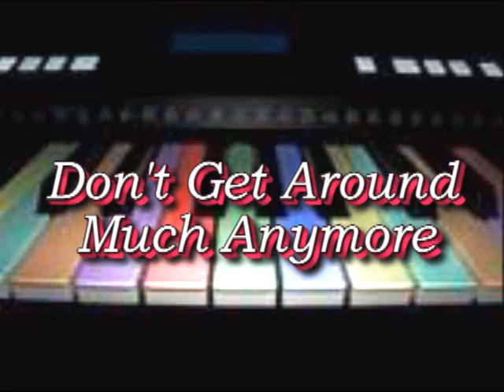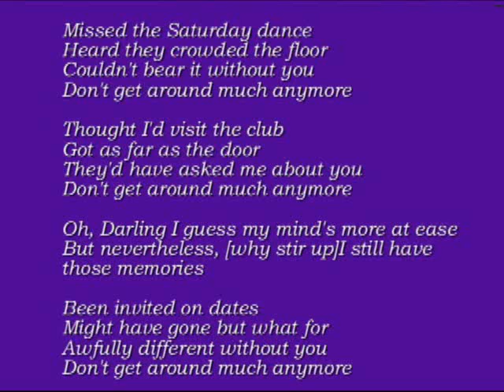Don't Get Around Much Anymore